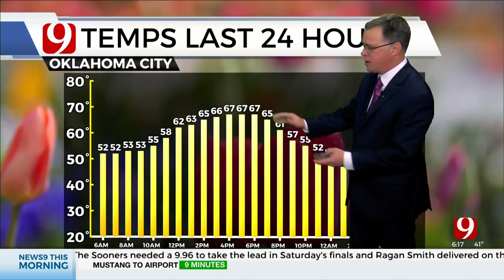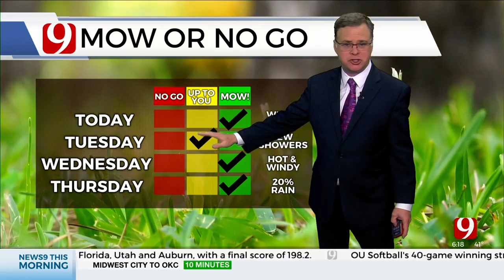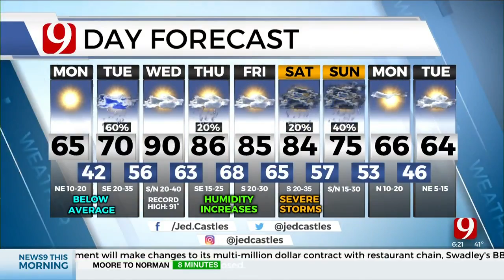Jed's Monday School Day Forecast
Meteorologist Jed Castles has your School Day Forecast for April 18, 2022.